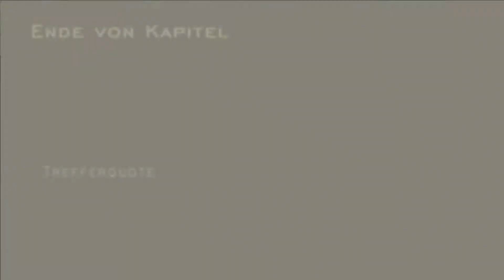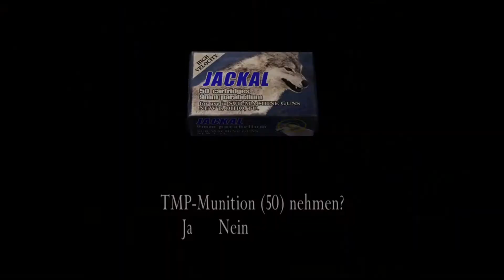Let's Play Resident Evil 4 - #59 Flucht durch den Müll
6 Jahre nach dem Untergang der Umbrella Corporation arbeitet Leon S. Kennedy nun für die US-Regierung. Sein erster Auftrag: Er soll die entführte Tochter des Präsidenten retten. Diese Mission führt ihn in ein abgelegenes Dorf in Spanien. Dort erwartet ihm ein neuer Albtraum.

Studio: Capcom
Publisher: Capcom
Release: 2005